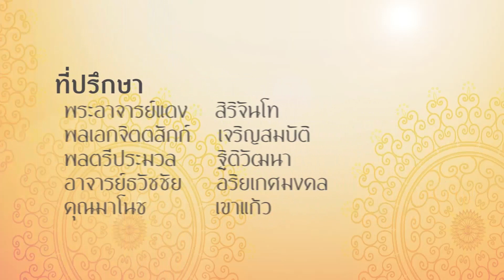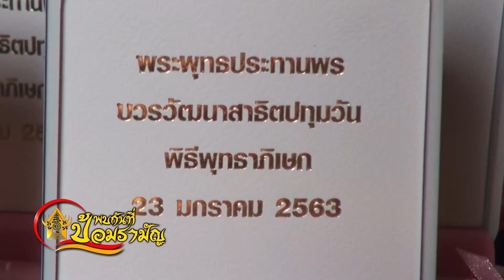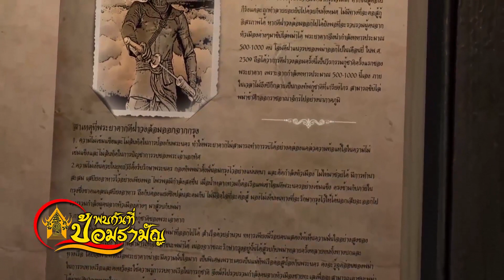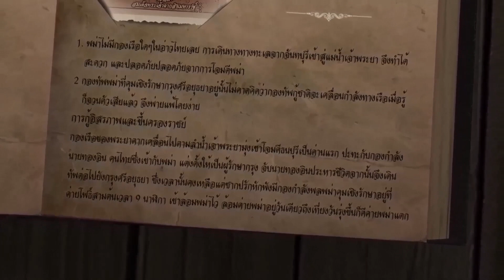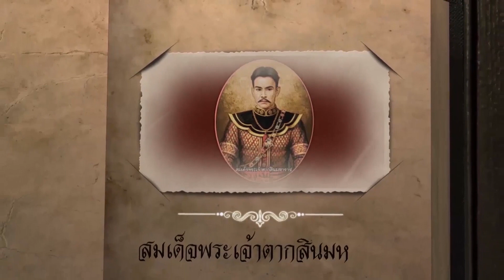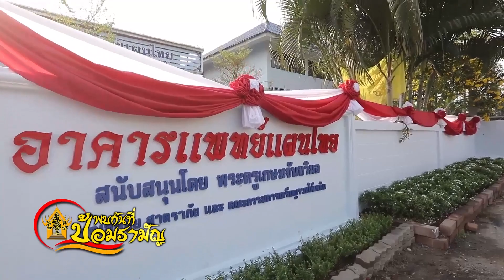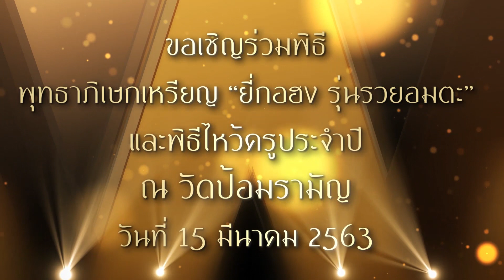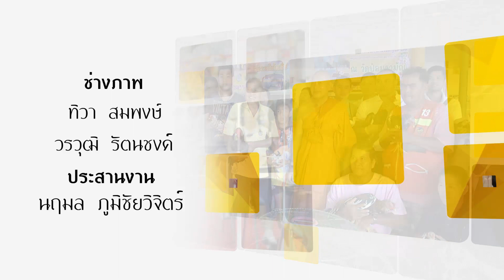รายการพบกันที่ป้อมรามัญ WBTV เทป 107 ออกอากาศ 09 02 2563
รายการพบกันที่ป้อมรามัญ รายการที่จะนำเสนอเรื่องราวข่าวสาร ความเคลื่อนไหวเกี่ยวกับวัดป้อมรามัญ  และฟังข้อคิดดีๆ จากท่านพระครูเกษมจันทวิมล  หรือท่านพระอาจารย์แดง เกจิเมืองกรุงเก่า  เจ้าของฉายานิ้วมหามงคล